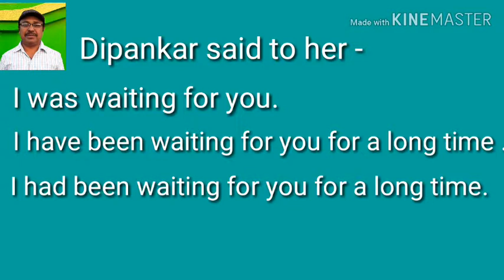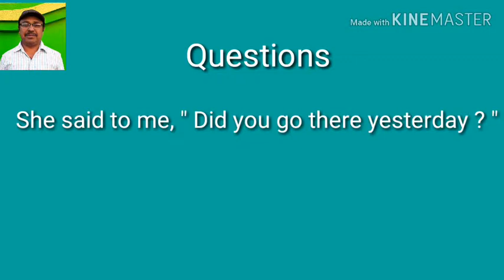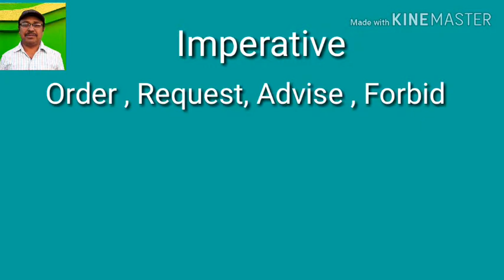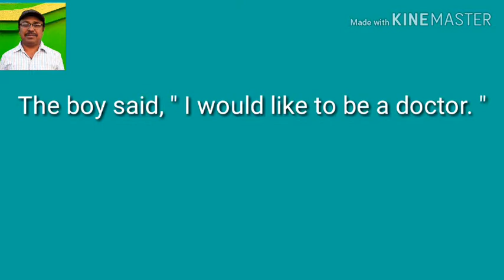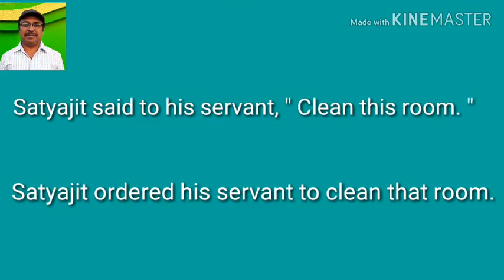Reported Speech or Indirect Narration in English - 3 ( Spoken English for Beginners in Bengali ).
How to use Reported Speech ( Part 3 ) in Spoken English.   How to learn Spoken English My Channel  Tips 10 ( Past - Simple, Continuous, Perfect & Perfect Continuous )
Lesson 24 ( Reported Speech Part 2 ) Lesson 23 ( Reported Speech Part 1 ) Lesson 22 ( Interrogative sentences ) Lesson 21 ( Modal Verbs ) Lesson 20 ( Subject verb agreement ) Lesson 19 ( Uses of Should , modal verb ) Lesson 18 ( Subjunctive Mood for Hypothetical or imaginary situations ) Lesson 17 ( Causative - Have, Make, Let & Get) Lesson 16 ( Past Perfect Continuous ) Lesson 15 ( Present Participle ) . Lesson 14 Passive & Active sentences of Present Perfect ( Just finished ) . Lesson 13 ( Active and Passive of Present Continuous ) . Lesson 12 ( Simple Future Active & Passive ) . Lesson 11 ( Simple Past Active & Passive ) . Lesson 10 ( Simple Present Active & Passive ) . Lesson 9 ( Simple Past & Past Perfect ) . Lesson 8 ( Simple Present, Past , Future, Present Continuous, Past Continuous, Future Continuous, etc. ) . Lesson 7 ( Simple Past & Simple Future Active Sentences ) . Lesson 6 ( Simple Present, Present Perfect & Present Perfect Continuous ) . Lesson 5 ( Present Perfect & Present Perfect Continuous ) . Lesson 4 ( Present Continuous ) . Lesson 3 . Lesson 2 ( Uses of Am ,Is , Are , Has & Have ) . Lesson 1 : ( Uses of Am Is Are ) Practice 1